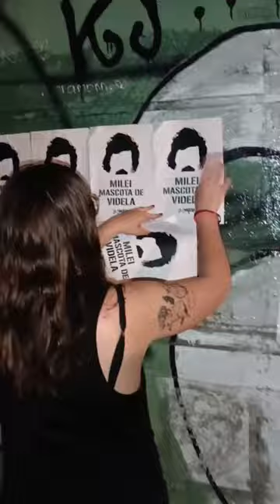Salimos a pintar y a afichar MileiMascotaDeVidela en todo el país.